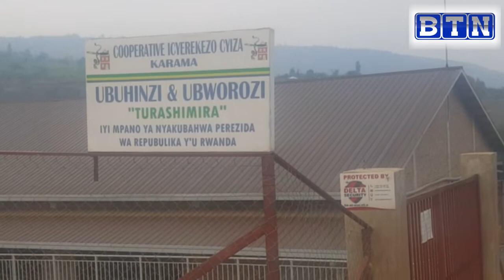NYARUGENGE:COOPERATIVE BASHINGIWE NA PEREZIDA WA REPUBURIKA, UBUYOBOZI BWARAYIHOMBEJE BARATABAZA.